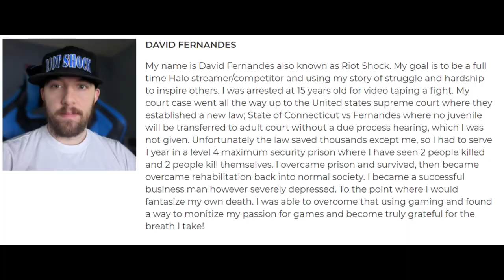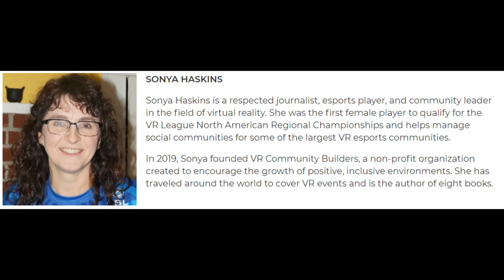WGF Brain Summit - Part 3 - Riot Shock & Hasko7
The first Warrior GMR Foundation Brain Summit took place on August 21, 2021 as part of the Warrior GMR Cup at the Rugbytown 7s event in Glendale, Colorado.

The Brain Summit included a day of speakers, panels, and other presentations. Part 3 (this video) includes:
-  Josh Otero, Founder of Warrior GMR Foundation
-  Dr. John Drozd, Mental Health Committee Chair of Warrior GMR Foundation
-  David Fernandes, aka Riot Shock, Halo streamer/competitor & content creator
-  Sonya Haskins, aka Hasko7, Founder of VR Community Builders